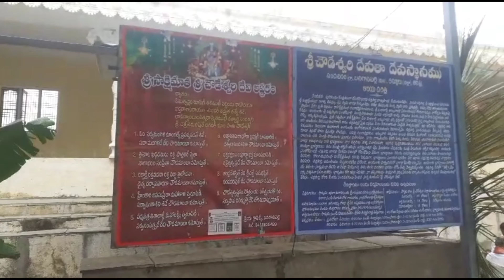శ్రీ శోభకృత్ నామ సం" ఆషాఢ మాసం అమావాస్య శ్రీ చౌడేశ్వరి దేవి అమ్మవారి జన్మదిన సందర్భంగా చండియాగం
శ్రీ శోభకృత్ నామ సంవత్సర ఆషాఢ మాసం అమావాస్య శ్రీ చౌడేశ్వరి దేవి అమ్మవారి జన్మదిన సందర్భంగా గోపూజా, చండియాగం నిర్వహించారు